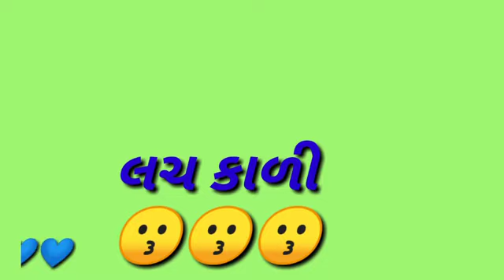🌹🌹❤️❤️New konuda stutas like🌹🌹💙💙💯💛💛💐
🌹🌹New best konuda song...🌹🌹